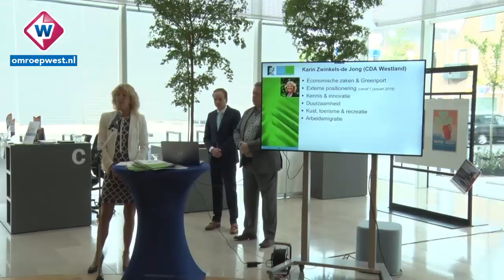Nieuw college Westland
Terwijl de hele regio Koningsdag viert, begon de dag in Westland met
serieuze zaken. Want, de politiek is er uit. In het gemeentehuis in
Naaldwijk is een collegeakkoord op hoofdlijnen gepresenteerd. Het CDA,
de LPF, de VVD en ChristenUnie-SGP hebben een goede twee weken onder
leiding van twee informateurs met elkaar gesproken, en zijn er nu uit.